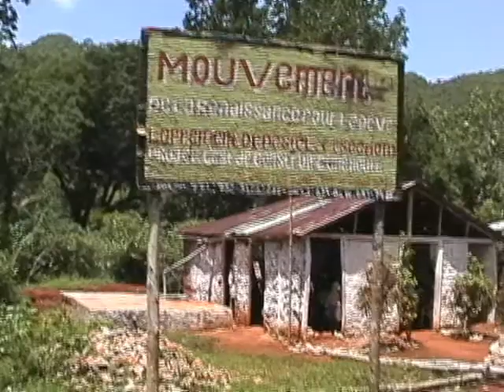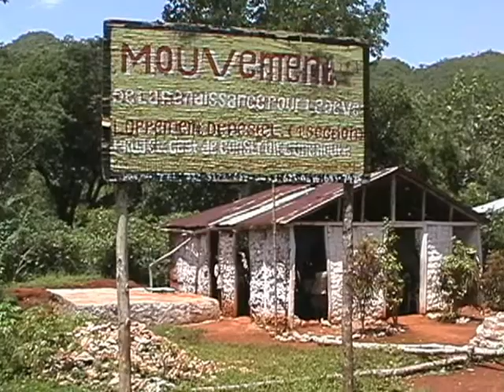Trip to Desye 2008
A short series of clips documenting our trip out to the remote village of Desye